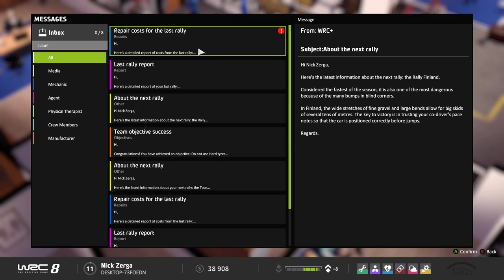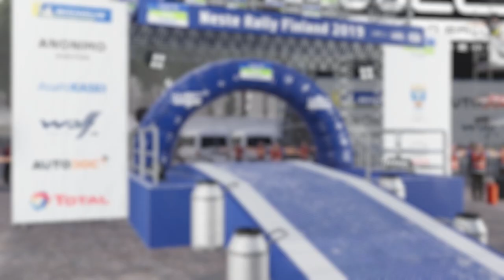NIGHT STAGE AT FINLAND - WRC 8 - Rally FINLAND- EP5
FIRST NIGHT STAGE

►STEAM GROUP IS LIVE, JOIN UP!

Never before has the official WRC simulation been this authentic. New off-road physics on all road surfaces, completely redesigned career mode, dynamic weather, 50 teams, 14 countries, 100+ stages, weekly challenges and the eSports mode… Aim for the top in the most intense WRC experience

The WRC championship is the most difficult and unpredictable motorsport competition in the world. Drivers, co-drivers and technical staff have to constantly adapt to get the best from their cars and be the fastest on each surface, whatever the weather, both day and night.

With the new dynamic weather system developed for WRC 8, rain, snow and hailstorms have a bigger impact, resulting in a much more true to life simulation. Road grip changes during the race, cars need to be tuned specifically for each special stage, tyre choices and stock management need to be considered, and making proper use of the weather team to get the best advice... The weather is much more than a visual effect - now it's finally coming into its own, adding a whole new dimension to the game.

In solo mode take on the new challenges of a completely overhauled, more realistic career mode, designed in conjunction with WRC drivers: schedule and activity management between rallies, research and development to improve the car, recruitment and management of your staff (mechanics, engineers, medical and weather teams, financial director, communication manager, etc.).

In multiplayer mode, weekly challenges and eSports WRC are back and the competition is more intense than ever.

With 50 teams, 14 rallies and more than 100 special stages from the 2019 season, WRC 8 offers the most content ever in an off-road racing game. Rise to the challenge!